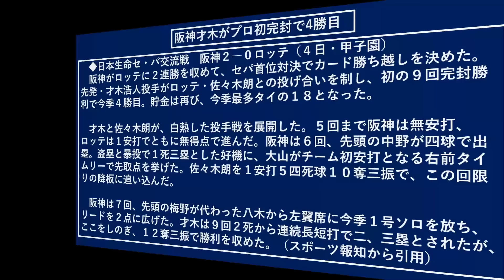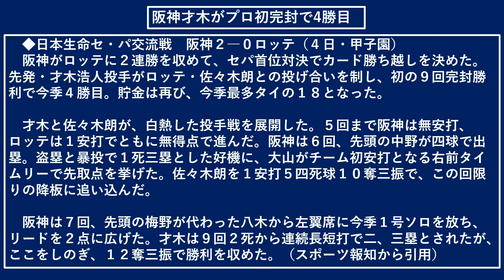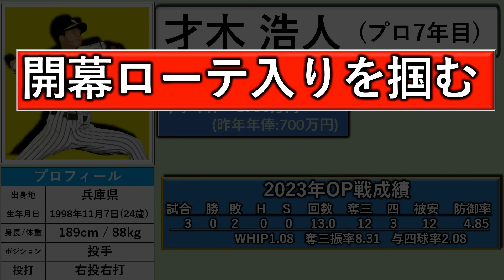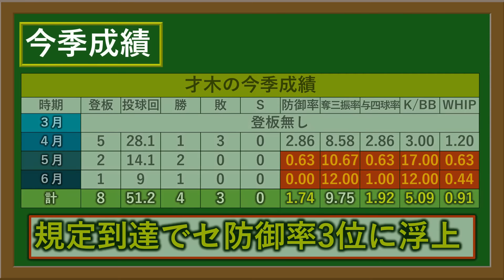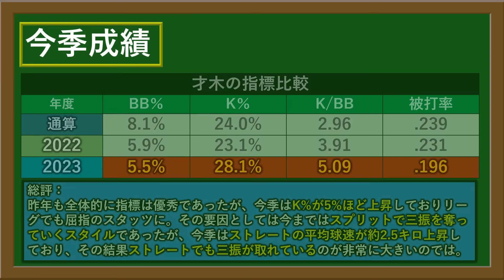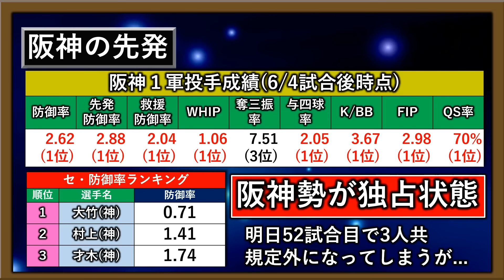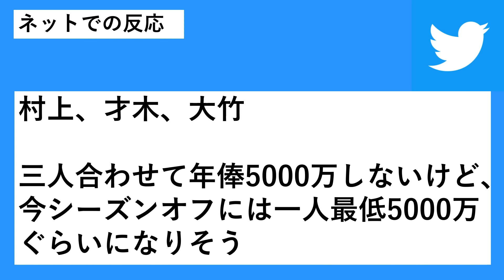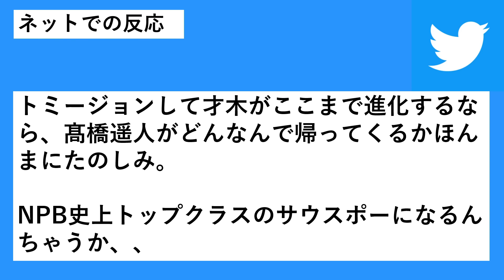阪神プロ７年目『才木 浩人』がプロ初完封など含め今季防御率１.７４の大活躍！怪物級の投手の階段を上がっていく中で、セリーグ防御率ランキングが阪神の独占状態に！？